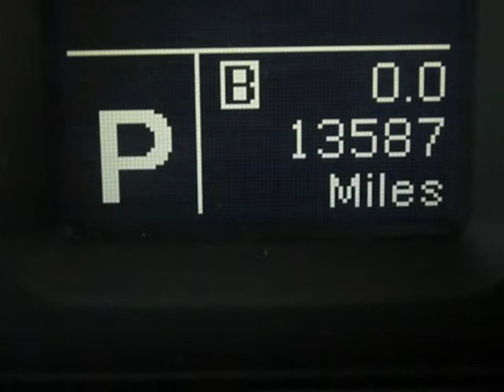2010 SUZUKI Kizashi 4dr Sdn CVT AWD SE Springfield NJ New Jersey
2010 SUZUKI Kizashi 4 Door Sedan CVT AWD SE

Autoland
Springfield, NJ